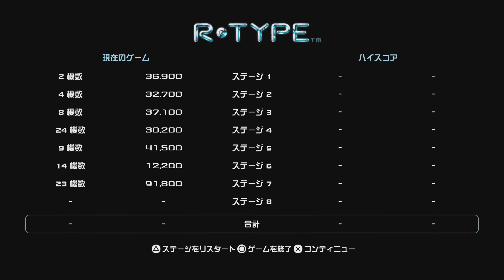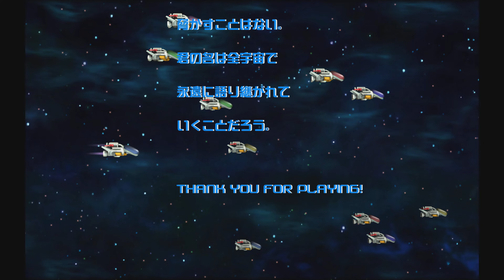.R-TYPE I of R-Type Dimensions EX #。PS5 [日本語字幕] _Full.Game (Stage1~8)◆糖吵栗子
射擊, 橫捲軸, 經典. === Shooting, Side-Scrolling, Classic.